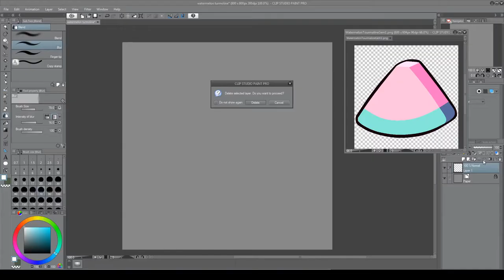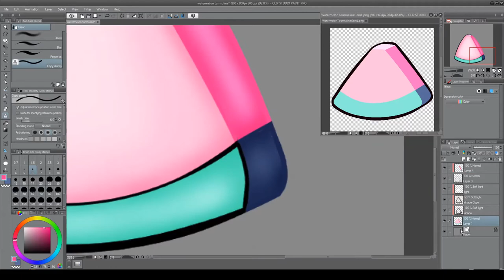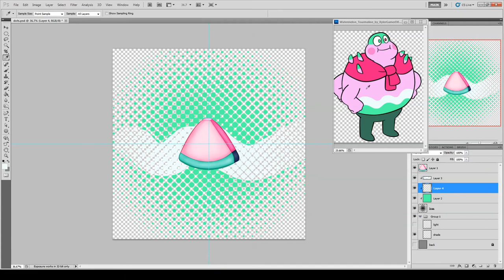Watermelon Tourmaline Gem Steven Universe Speed Paint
No longer a giant porcupine monster, now a happy bouncing crystal gem. Just bouncing along in life.